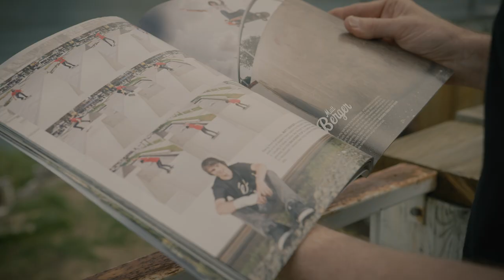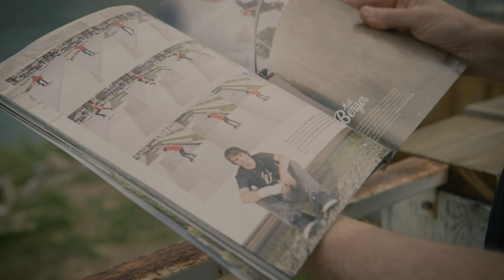MATT BERGER | Aspire - Inspire: Ep 06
Get into the mindset of a technical street skating powerhouse! Watch Matt Berger as he prepares to represent Team Canada at the Tokyo Olympic games and earns silver, his first X Games medal, in the Real Street video competition.

After receiving his first skateboard at the age of five, Berger quickly developed a drive to progress his skillset in his backyard and at the local skate park. “I just loved skateboarding so much. At such a young age it captured me on a crazy level that the passion and drive for it was so obsessive. By the time I was eight, I had this vision in my head of becoming a pro skateboarder and living in California,” said Berger.

When the pandemic shut down international travel in 2020, he focused on creating a video entry for the Real Street competition with filmer and editor David Stoessel. Giving his best has paid off: At X Games 2021, his 60-second video part – including next-level handrail tricks like a big flip frontside bluntslide fakie and kickflip sugarcane grind – earned Berger the silver medal in the X Games Real Street competition.

See Berger’s rise from small town skate park to Olympic competitor!